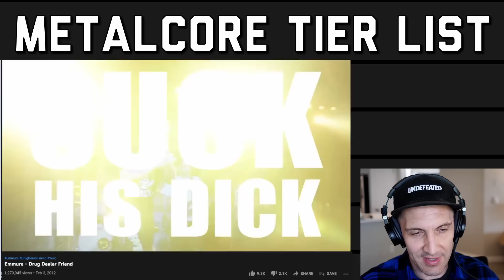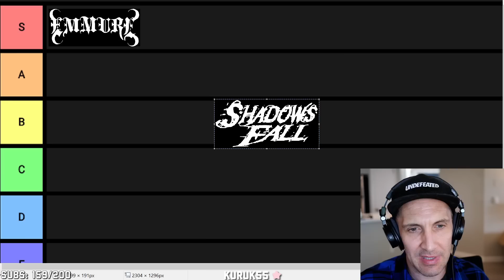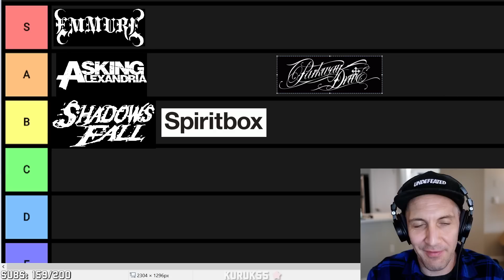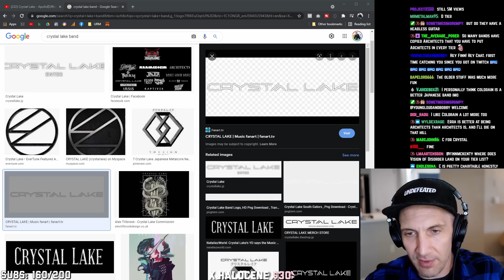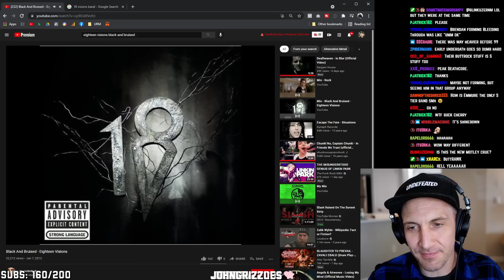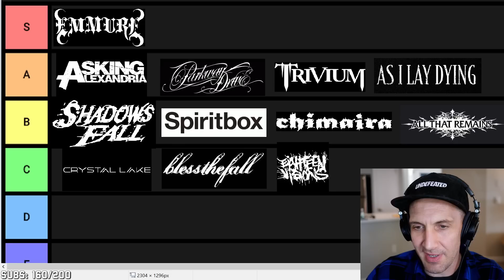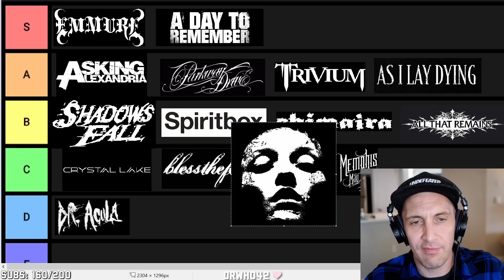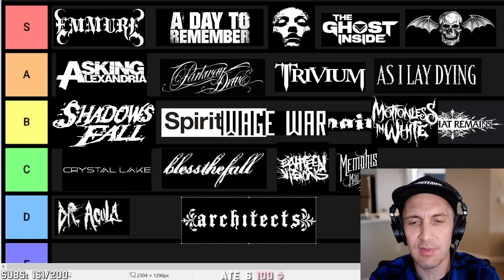METALCORE TIER LIST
Time for a metalcore band tier list! We look at Converge, Avenged Sevenfold, Spiritbox, As I Lay Dying, Trivium, blessthefall, Memphis May Fire, Architects, A Day To Remember, The Ghost Inside and more metalcore bands in this tier list!